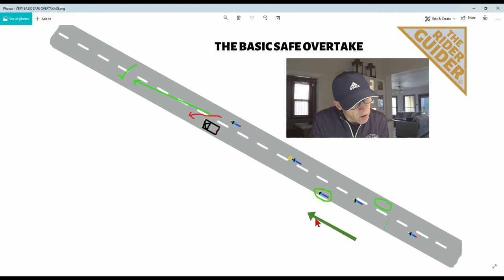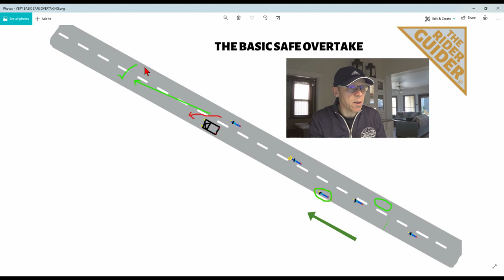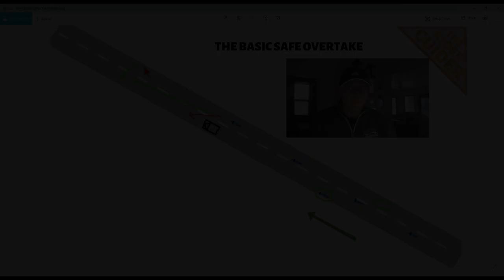HOW TO OVERTAKE ON A MOTORBIKE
I've had to be careful on this one, another channel got me WTF'ing and I had to stop myself sampling and publicly uploading their (in my opinion - poor) advice.  I know some larger channels do this but it's not a tactic I'm comfortable with at this time.  I still have it (unlisted) so I can refer to it but it shall remain hidden, maybe ;-) anyway, I decided to make a more polite version of which you can view here.   I realised that I could be criticised for using footage not my own and also that we are all doing this for the same reason, to share our collective knowledge and increase biker safety.  I have taken the liberty of putting an info card linking their content on this upload for people to have their own opinion.  I'm sure they'll like any increased views!  Their advice isn't the absolute worst however the examples could be much better if they are advising on rider safety under the guise of being Institute of Advanced Motorcyclists.   Difference's of opinion can happen.  I'll leave it at that.

The example I show is about as basic an overtake as you could get but the main principles of reading the road and considering the risk factors can and should be applied to every overtake.  Everyone has the choice to stay behind.  If in doubt, chill out.

NOW I live in the real world where I don't need unnecessary 'lifesavers'. No overtake is the same and there are always different factors to consider when overtaking if riding a motorcycle. The old MIRROR SIGNAL MANOEUVRE mantra is important in any change of lane, direction or speed but in an overtake it's imperative. Reading the road and taking in to consideration the conditions and the likelihood of something coming in to your path whilst you're overtaking takes confidence, skill and as always practice. An overtake should be done as swiftly and safely as possible and started from a distance behind the target vehicle that reduces any risk of collision. My personal number one rule for an overtake is never overtake approaching a blind junction or driveway because a vehicle could appear from it, or the target vehicle could suddenly turn in to it, especially if you're overtaking because they are slowing and about to turn without indicating, yes they do that! There's always an element of increased risk factor in an overtake, the required increase in speed can change perspective and of course change the required line or braking point in the next bend etc. All to be considered. Another major consideration - when overtaking more than one vehicle, is to watch that the first 'target' vehicle doesn't also start overtaking at the same time as you. Be aware you may not have been seen. Not everyone checks their mirrors.